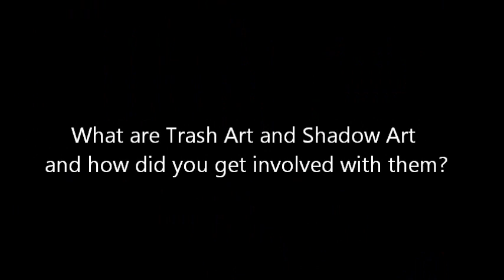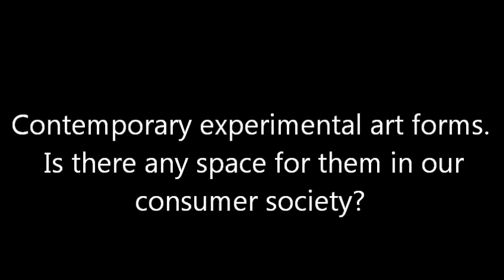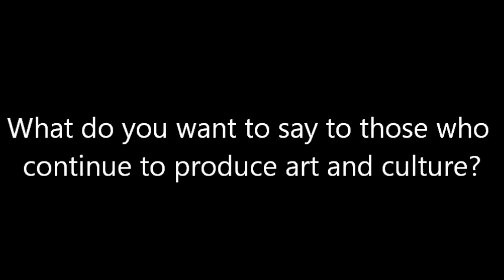Shadow Art - TV (Triantafyllos Vaitsis) Interview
It is an interview for a shadow exhibition in Thessaloniki, Greece.